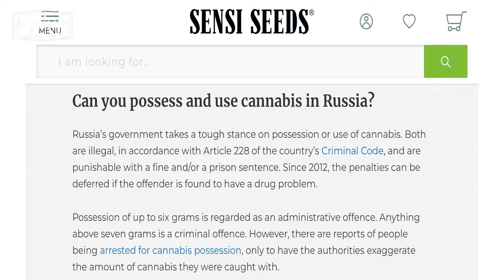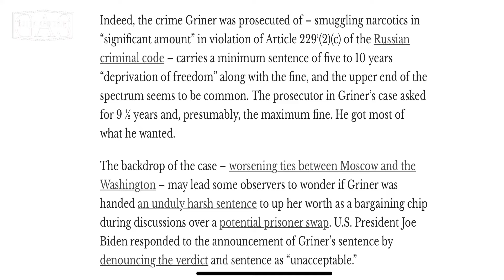Brittney Griner P.O.W (prisoner of war)￼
Vlogging equipment:

Camera: Canon EOS M50 Mark II + EF-M 15-45mm is STM Kit Black

12-inch Large Portable Teleprompter Suitable for DSLR/Camcorders, Optical Splitter Glass, Supports Tablets and Smartphones, Video Making Tools, Aluminum Body, with a Bag, No Assembly Required